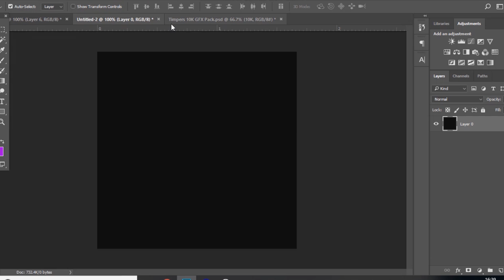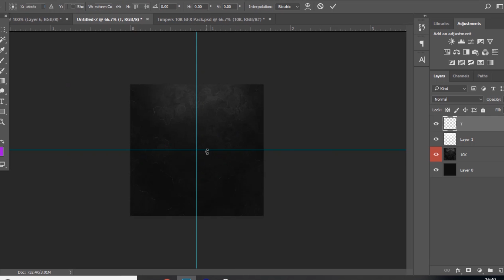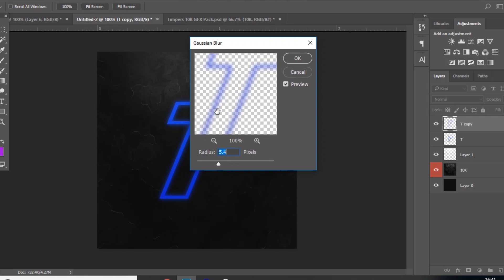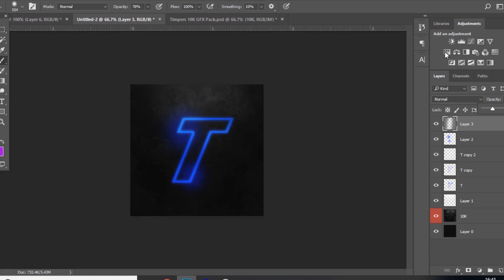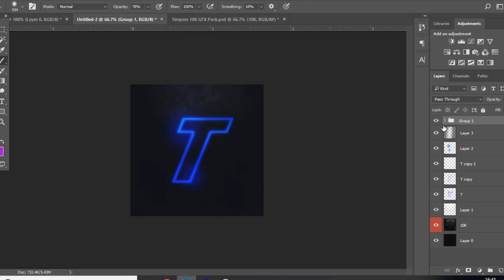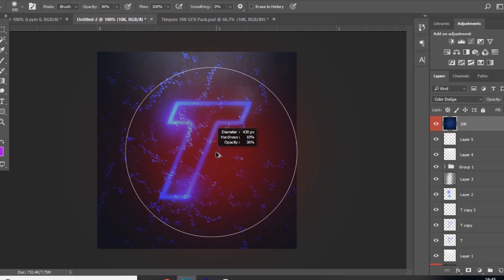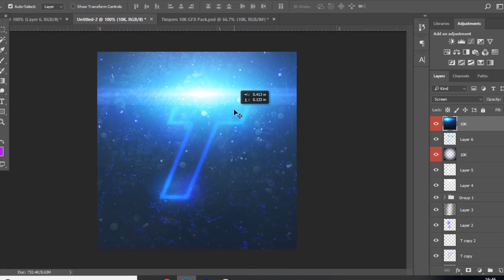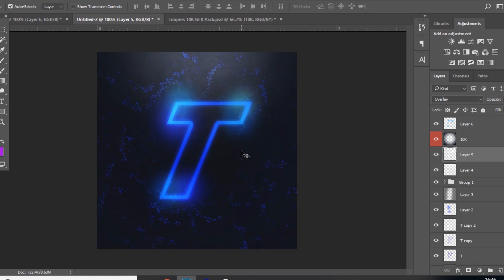How To Make A Glowing Gaming Logo/Profile Picture in Photoshop 2019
In today's video I'll be teaching you guys how to make a glowing gaming logo in photoshop! Making a glowing gaming logo is very easy!